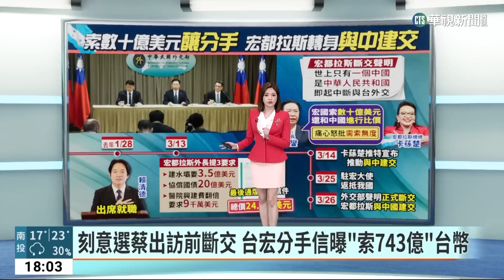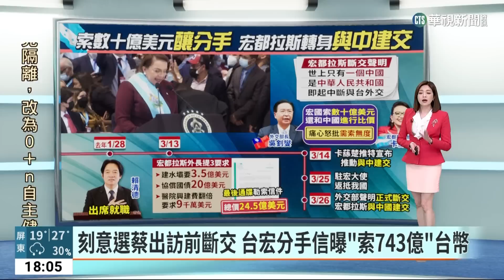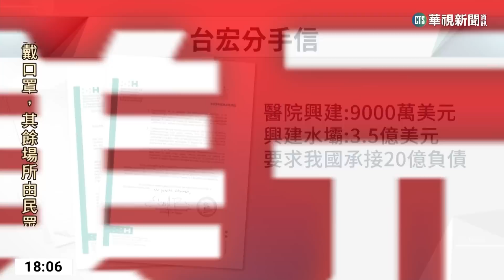刻意選蔡出訪前斷交 台宏分手信曝「索743億」台幣｜華視新聞 20230326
我國與宏都拉斯正式斷交，結束82年邦誼。回顧宣布時間點，宏都拉斯25日早上8點在推特發表斷交聲明，半個小時後外交部發布記者會通知，並在9點半宣布斷交，外交部也強調我國宣布斷交與宏國決定無關。不過，宏都拉斯選在總統蔡英文出訪前3天與中國建交，外交部長吳釗燮表示，根據情資懷疑宏國與中國是故意選在此時丟出斷交震撼彈，斷交後我國僅剩13個友邦，AIT也發出聲明，歡迎所有國家增加與台灣的往來。